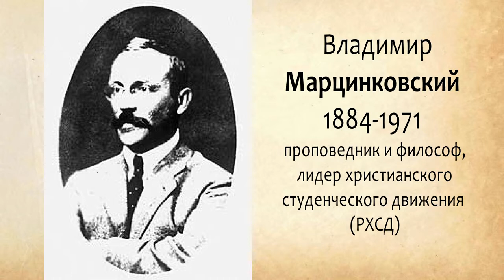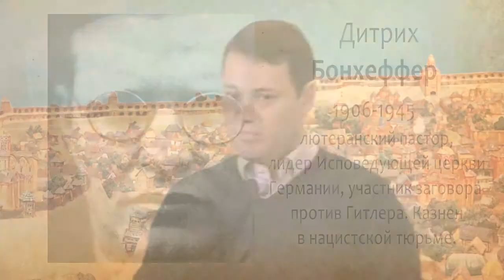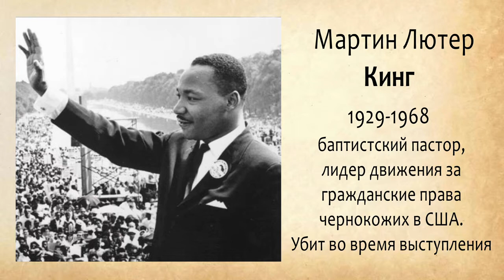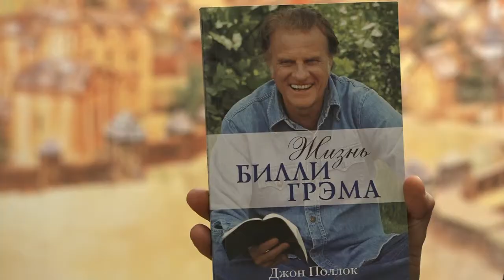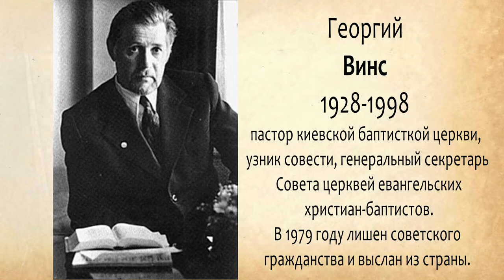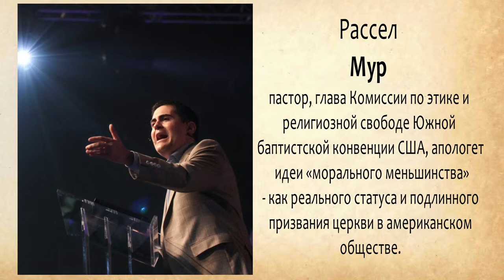Проф. М. Черенков. 8/2. Протестантизм в отдельных лицах.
8/2. Роль личностей в протестантизме. Яркие личности в новейшее время как лучшие иллюстрации современного протестантизма. Влад. Марцинковский, Десмонд Туту, Д. Бонхёффер, Мартин Л. Кинг, Билли Грэм, Георгий Винс, Майкл Бурдо, Рассел Мур. Идея коллективного, "нового Лютера" по образцу сетевого сообщества как противопоставление произволу индивидуализма. Взаимное проникновение различных традиций и ответы на вызовы будущего.